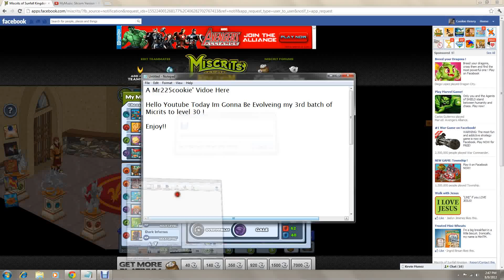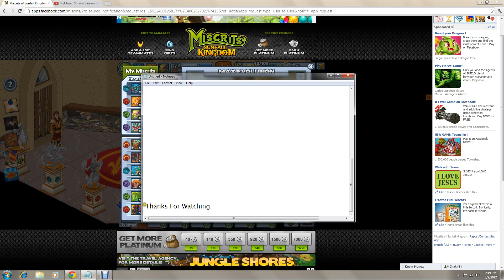Miscrits- Evolving my miscrits to level 30 #2